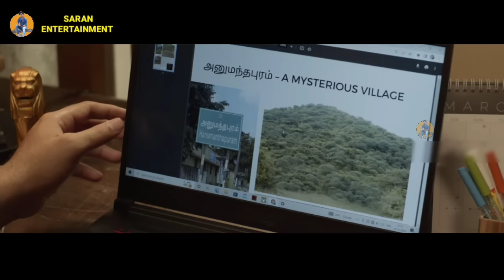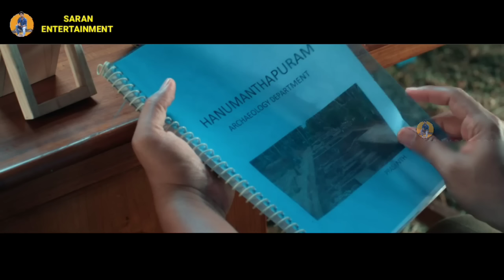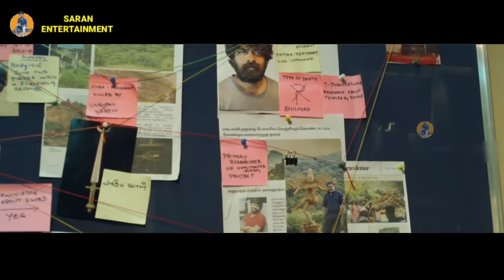புதையலை எடுக்க நினைத்த போது காத்திருந்த அதிர்ச்சி! Tamil Explained